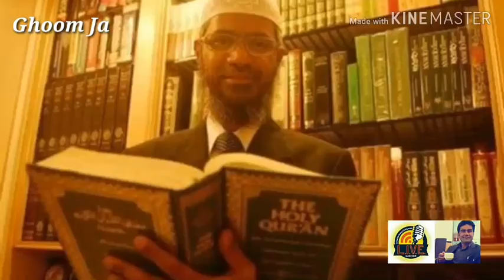Indian Zakir Naik charged with money laundering | Pace tv | IRF | india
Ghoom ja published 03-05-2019